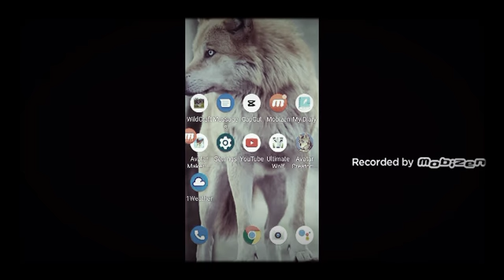Things i Hate/DontLike in WC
for some reason i typed the title and i went back on it and the title was instead ' Untitled Video '